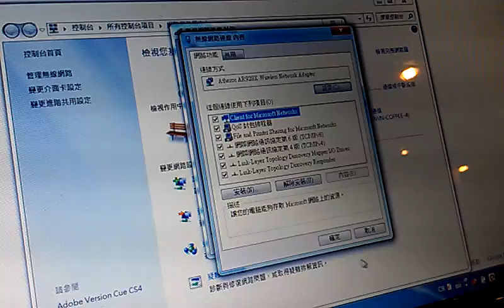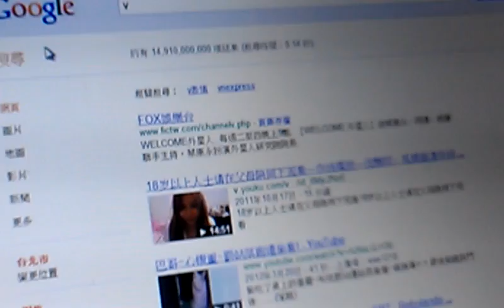無法在公共空間上無線網路，可能是IPaddress 是固定IP，可試改回自動IP0774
很久無法連線無線網路，好奇寶寶有俠客幫忙